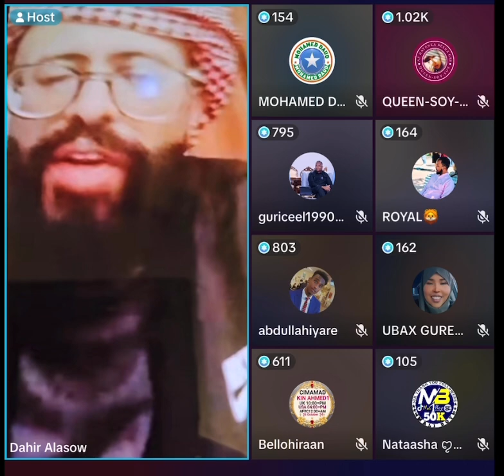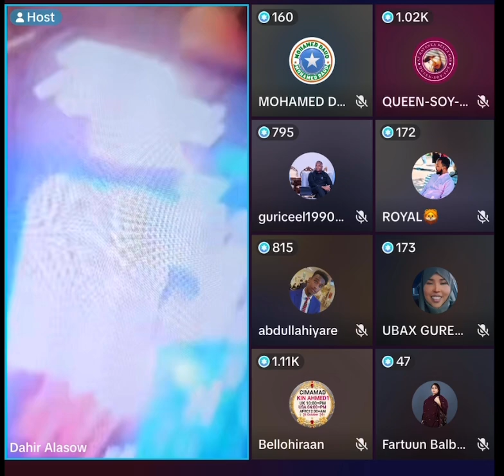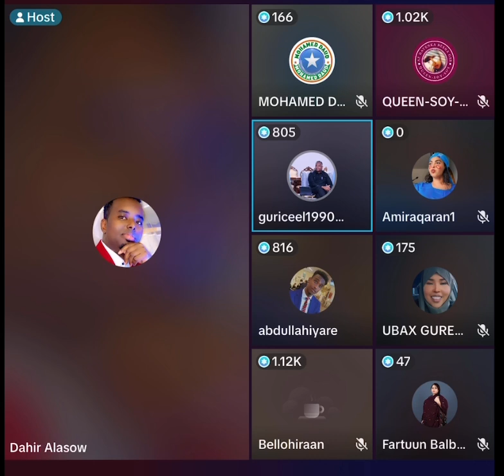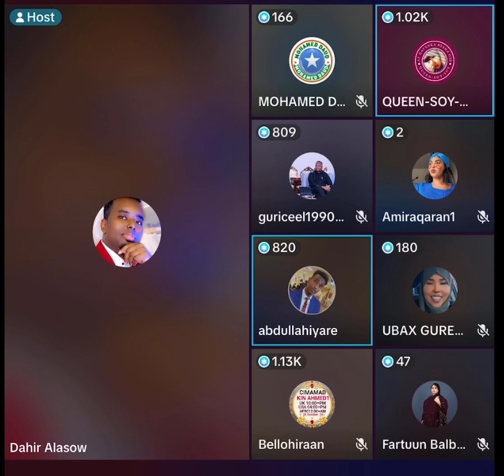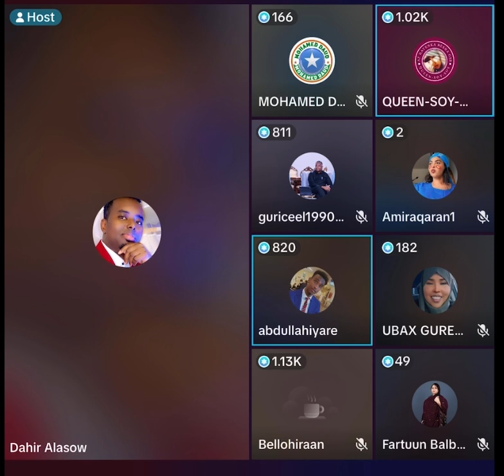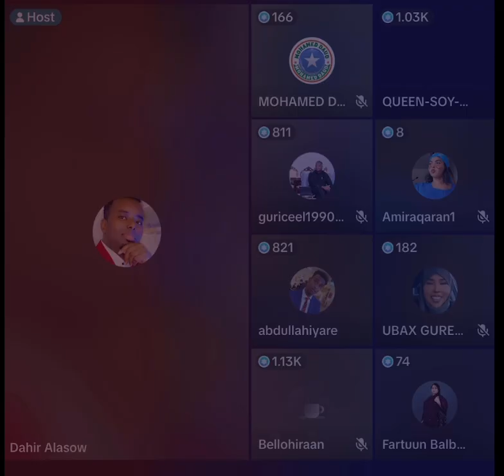KHADIJO & MOHAMED DAGAAL KOODA MAXKAMADA DAHIR ALASOW LAGU KALA GARQAADAY